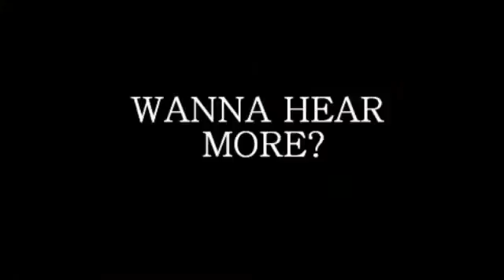VERY IMPORTANT, PLEASE READ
Hi guys!

So my extremely talented sister who is a singer-song-writer and guitarist has entered a competition for the chance to support the awesome Nerina Pallot. For the chance to win, she had to cover and perform her version of Nerina's song "Turn me on again" Josie and her incredible band performed the song.

So I actually filmed and edited the performance of Josie and her amazing band performing the song, it is like a live music video. The video is uploaded and I am writing to you to ask you for your support. Please, view and comment on the video. It will mean so much to me and Josie and, her two amazing members of her band Nathan&Karl. It will also help her chances.

I have the pleasure of being around this amazing lady everyday, but it has made me realize how extremely difficult it is to make it into the music industry. Josie is not only talented but extremely kind and the best sister I could ever ask for, if she were not to get this opportunity then people would not only be missing out on her talent but also her personality.

PLEASE PLEASE, HELP SUPPORT HER!! WATCH AND COMMENT!!
Every comment means the world to Josie. Also, watch it because it's my editing!!! ;)

I really hope you do!!

Rachel
xx